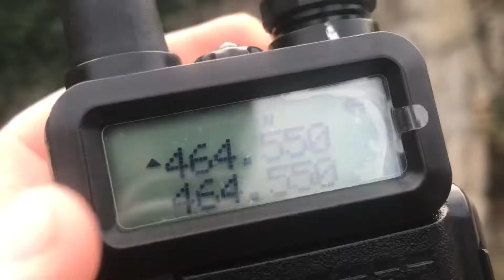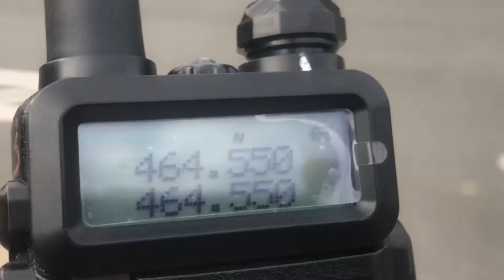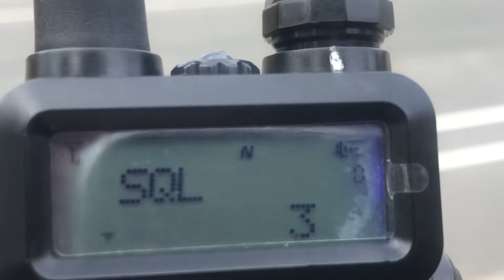464.550 MHz Itinerant UHF Industrial Business Radio Service Chatter 464.55 MHz Walkie Talkie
464.550 MHz 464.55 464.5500 MHz 464.500 MHz 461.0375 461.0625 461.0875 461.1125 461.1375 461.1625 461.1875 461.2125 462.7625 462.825 MHz the factory default frequencies 462.125 the factory default channel frequency programming B480 B-828 BF-666 BF-666S BF888S BF-88ST Motorola CLS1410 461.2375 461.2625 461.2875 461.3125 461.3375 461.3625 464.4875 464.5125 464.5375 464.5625 itinerant business color dot Star common business frequencies secret frequencies illegal radio channels 155.5 MHz 151.655 MHz MURS channels MURS radio network radio net 151.940 MHz 462.6125 MHz 26.985 MHz 27.375 MHz 27.378 USB 27.425 MHz 27.425 USB 27.425 LSB 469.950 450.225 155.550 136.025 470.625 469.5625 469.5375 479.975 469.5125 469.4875 vintage shapewear lingerie 146.485 MHz HAMV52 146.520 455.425 freq 457.625 frequency 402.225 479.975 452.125 frequency 456.525 MHz 462.125 frequency 467.850 MHz 467.875 MHz 467.900 MHz 467.925 MHz 467.9125 MHz 467.7625 MHz 467.8125 MHz voice inversion scrambling scrambler secure voice encryption voice scrambler panties panty girdles fishnet drift Net buoy radio buoys 26 MHz 1.6-4 MHz 2003.0 kHz 2182 kHz 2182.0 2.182 MHz 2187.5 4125 kHz DSC HF SSB 4003 kHz 4.003 MHz 2 MHz marine frequencies 4 MHz marine 6 MHz marine 8 MHz marine band 8101 khz 8.101 MHz 12 MHz marine HF marine frequencies VHF marine channel list VHF 155.500 frequency 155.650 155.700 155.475 MHz 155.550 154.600 frequency Motorola Maxtrac MURS P1225 Radius Vertex Standard Horizon Icom IC-M330 IC-M45A Uniden Solara